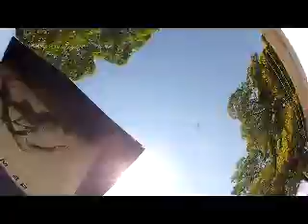Salto de Paraquedas do Serjio A na Queda Livre Paraquedismo 11 10 2014